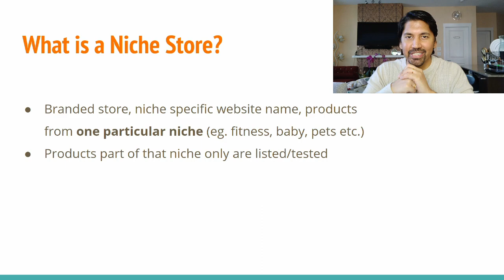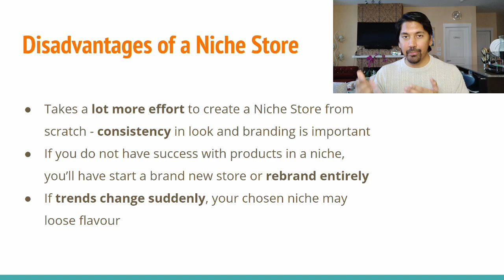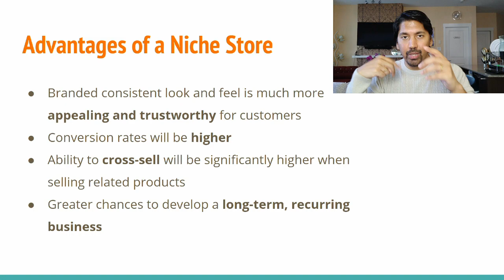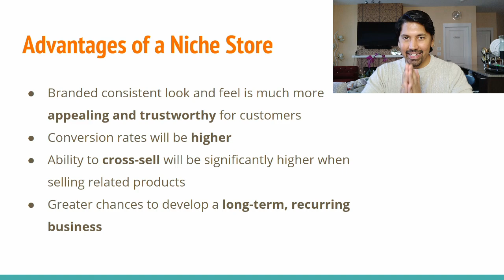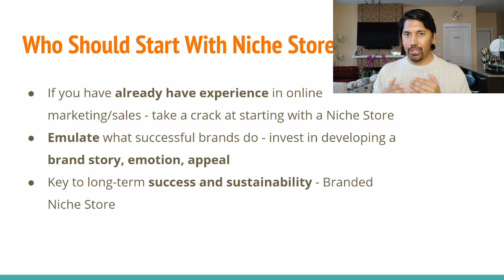Dropshipping in 2020 - Should I Start With A NICHE STORE? | 2020 Shopify Dropshipping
Should you start your Dropshipping journey in 2020 with a Niche Store?

In this video, we talk about what a Niche Store is, what are the major disadvantages of having a Niche Store to start off with, what are the major advantages and whether you really SHOULD start with a Niche Store as a beginner dropshipper!